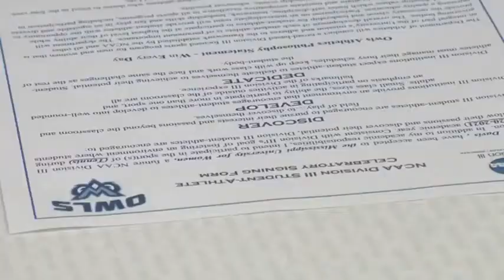Two Oak Hill Academy Raiders Sign To College Athletics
Two Oak Hill Academy athletes will be taking their talents to college athletics.